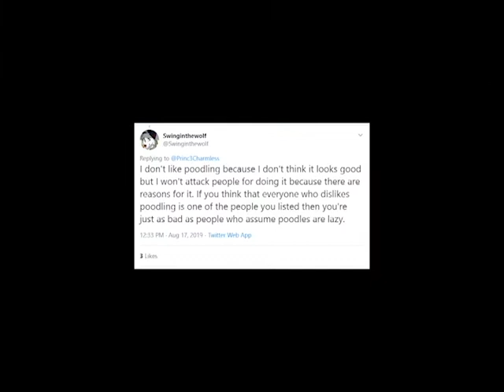Dashing news 002 CATTTTS!!!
i use a animatoin from jib kodi check